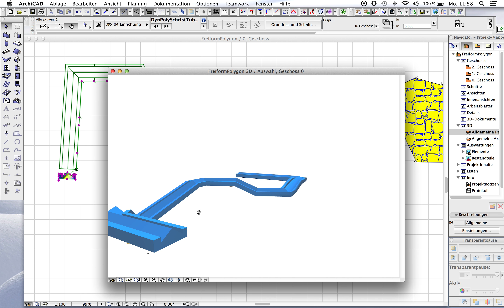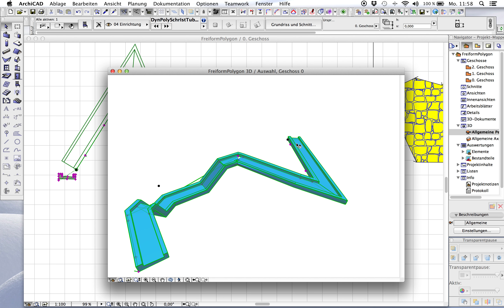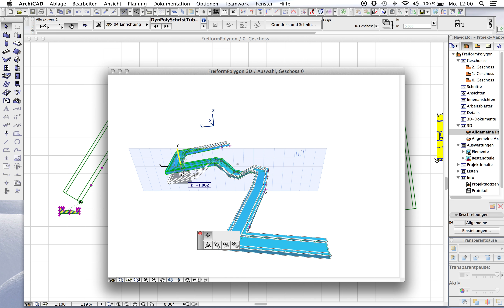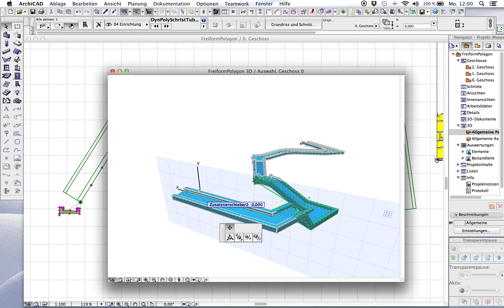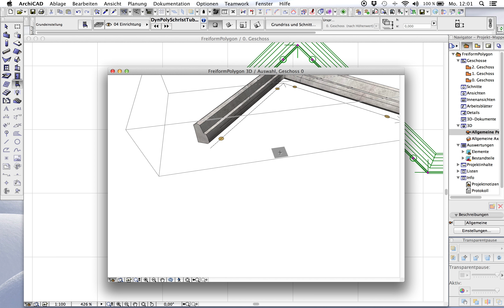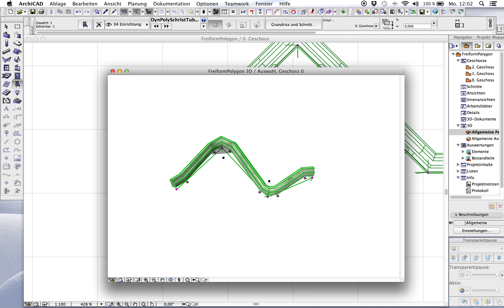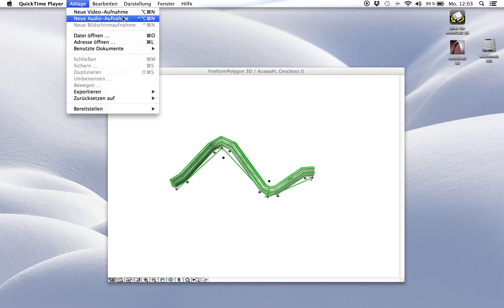Archicad 18 3D Profilpolygon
Später auf Bimcomponents:

"DynPolySchrIstTubeQuerschnitt"

aus meiner Dropbox als AC18EduAut - Version

Dies soll ein Funktionsdemo sein, wie man ein frei editierbares und erweiterteres Polygon als Profil im 3D-Raum einem anderen freien und zu erweiterndem Polygon folgen lassen kann.

Es gibt im Morph die Möglichkeit, ein beliebiges Quer-Profil einem beliebigen 3D-Pfad folgen lassen zu können. Dabei gibt es aber nach dem Herstellen nur mehr sehr umständliche Möglichkeiten,das fertige Teil zu editieren.

Hier in meinem GDL-Teil ist dies relativ problemlos möglich.

Allerdings sollte auf die Arbeitsreihenfolge geachtet werden:

Grundriss: Verlaufspolygon zeichnen, dann Querschnittspolygon einstellen,

3D: dann erst die Polygon -Eckpunkte in Z verändern und die zusätzlichen Punkte gleicher -Eckhöhen seitlich verschieben.

Reihenfolge-Problem: Bei späterem Hinzufügen von weiteren inneren Segmenten verschieben sich die Zusatzeckpunkte der alten Reihenfolge auf die neuen Punkte in der Reihenfolge. Dies muss dann eben nachbearbeitet werden.

Demo-Video folgt.. :mrgreen: